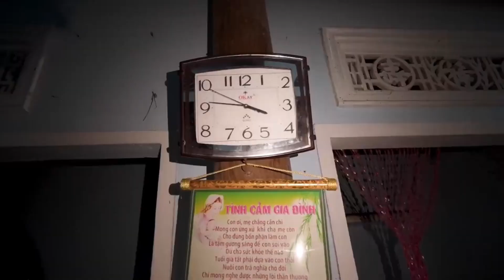This Man Hasn’t Slept Since 1962 (No Scientific Explanation Yet)